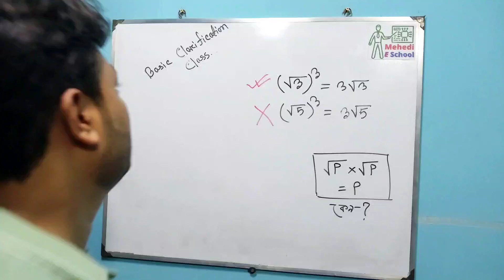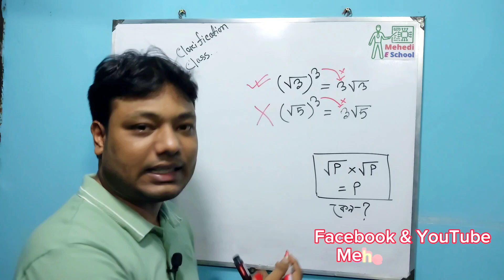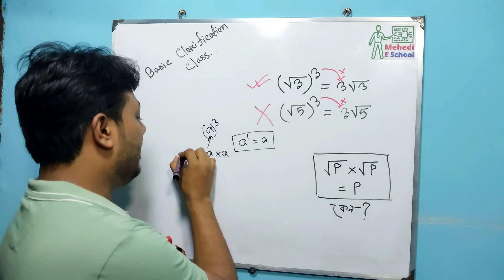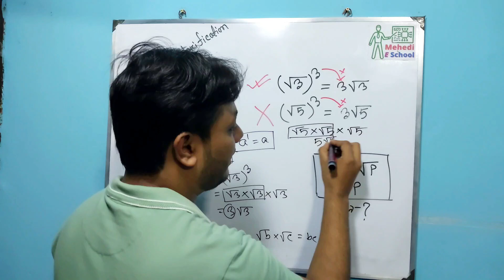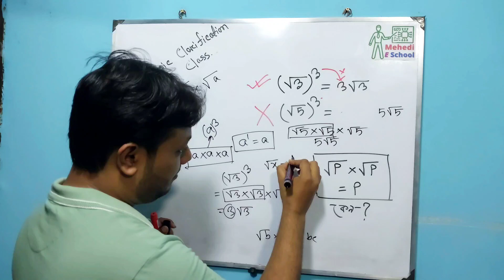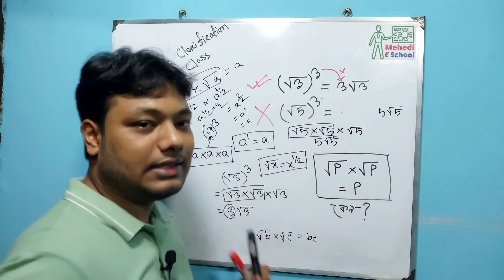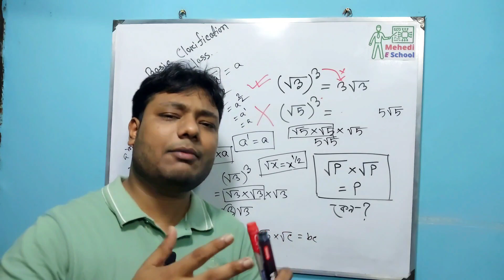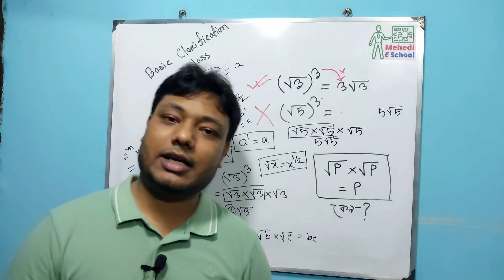√p × √p = p why ? Basic Clarification Class